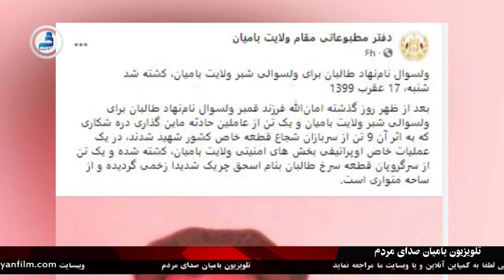‌ُٰ‌BTV Day News 6 Nov 20 / خبرهای روز ۱۷ عقرب ۱۳۹۹ خورشیدی تلویزیون بامیان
ولسوال نام‌ نهاد طالبان در شیبر بامیان، کشته شد
کشته شدن یما سیاوش و دو همکارش در انفجار ماین مقناطیسی در کابل
سیگار می گوید خشونت‌ها در افغانستان، 50درصد افزایش یافته‌است
ثبت ۵۸ مورد جدید کوید-۱۹ در یک شبانه روز گذشته در کشور
تلویزیون بامیان - صدای نسل جوان
تلویزیون بامیان، پیشرو،مستقلِ، وصدای برای فرهنگ وتاریخ وبازتاب وضعیت زندگی مردم است